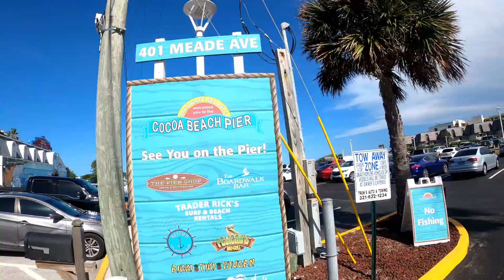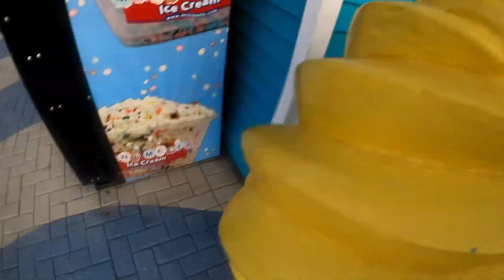The Re opening of the beaches phase 1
This video is about my recent trip to Cocoa Beach. The local officials decided to reopen the beachs calling it phase 1. I decided to go to the beach and enjoy a few waves while maintaining social distancing. Go Some Mo Life.